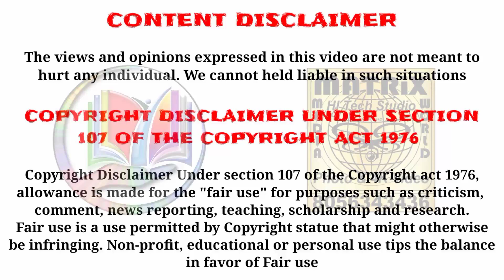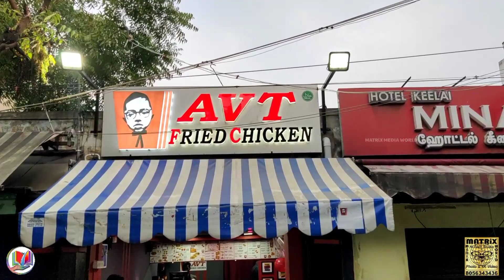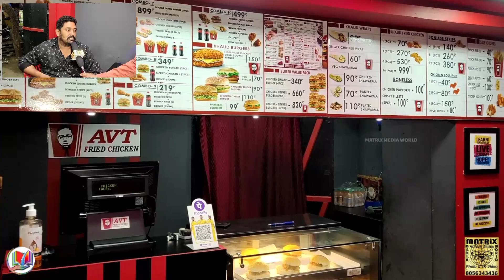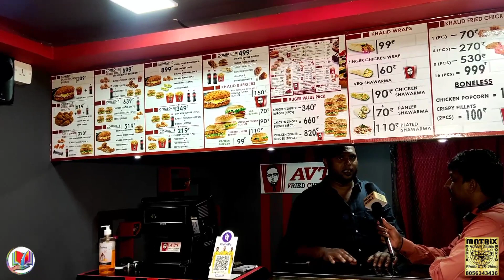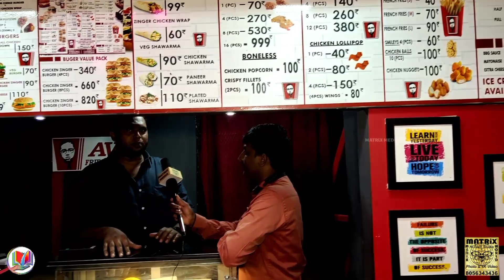2nd Branch Grand Opening | KAVT Fried House in kilakarai | Jahu's ALL IN ONE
AVT Fried Chicken
17/68-A, Sokkanathar Kovil Street, beside AVT broilers, Keelakarai, Tamil Nadu 623517

Marks for this Recipe (Over all)

Asik Rahman - 4.8 out of 5
Jainul Jahith - 4.7 out of 5
Jahubar Ali - 4.8 out of 5